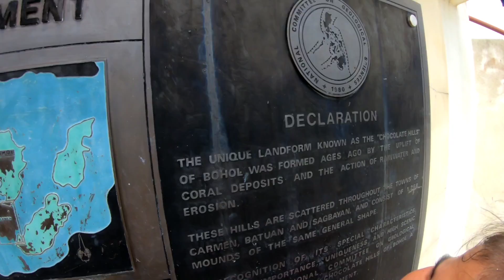Magwala sa Mi